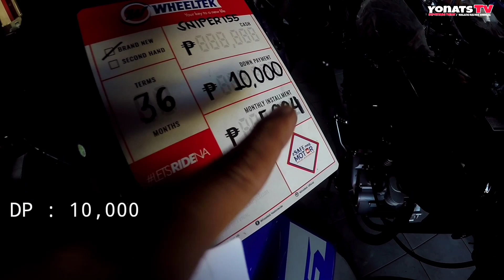Nmax, Aerox, Sniper V2 Saan pwede mag installment at magkano?